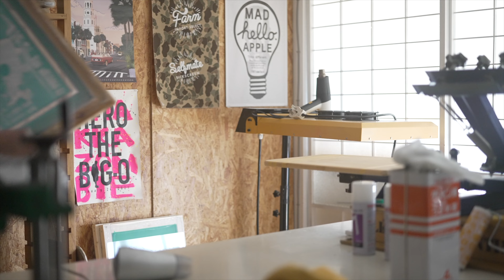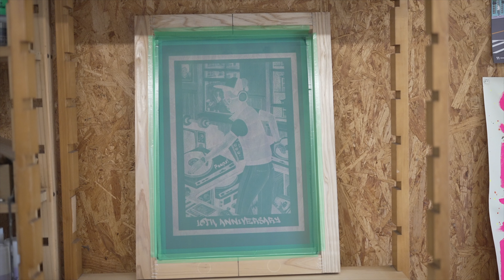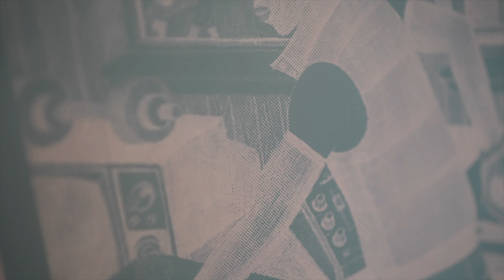Selfmate99"OLD TECHNIQUE-SCREEN PRINTING"シルクスクリーンプリント:α7siii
シルクスクリーンプリントでオリジナルTシャツ、スウェット、ジャケットなどグッズを小ロットから製作致します。